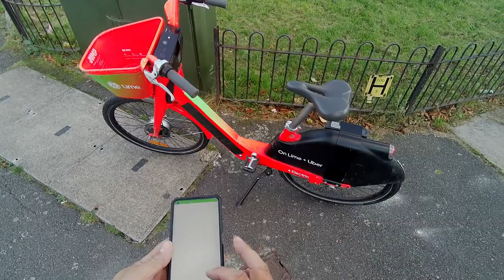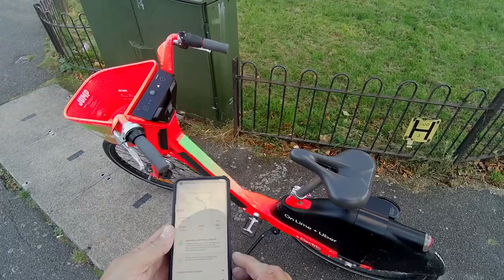Lime Test Drive